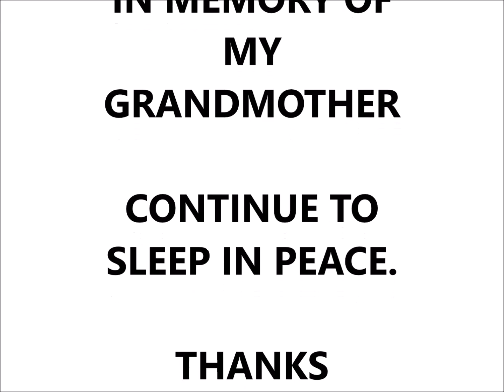VLOG 1 | STORY TIME !! COPING WITH THE LOST OF MY GRANDMOTHER | BEING INSPIRED | KELLIE KELZ WAY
Hi Dolls, so basically I just wanted to switch things up a bit by getting on a more intimate level by connecting with you differently.

Please watch and share your views if you so desire.